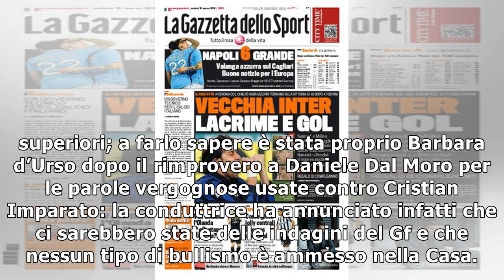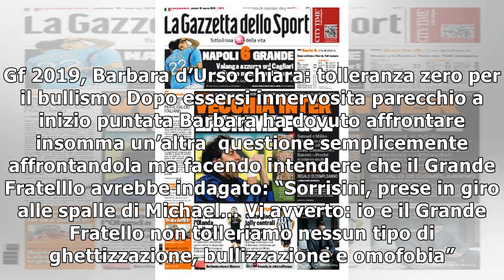Michael Terlizzi insultato pesantemente senza saperlo, il Gf indaga sui concorrenti